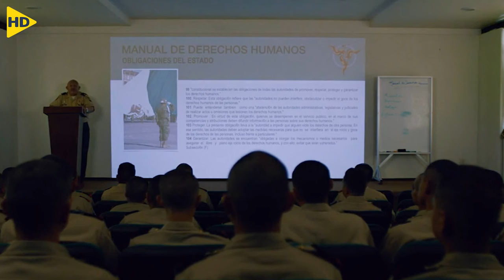شاب بيدخل الجيش علشان يحسن مستوى حياته لكنه بيتصدم من الـ.ـذل اللى بيشوفه فى الجيش !